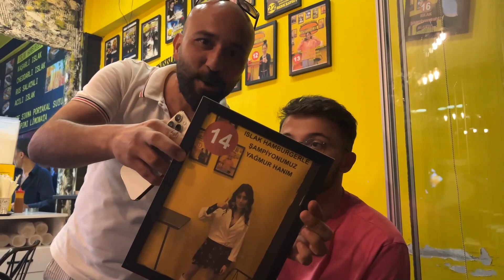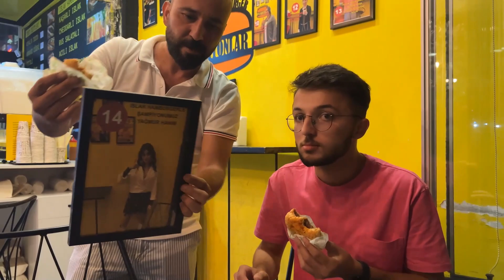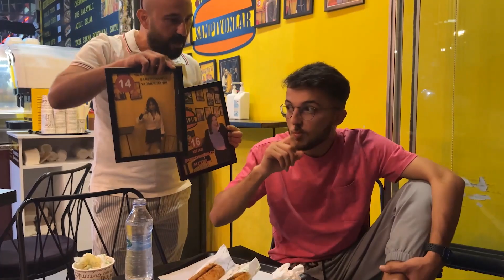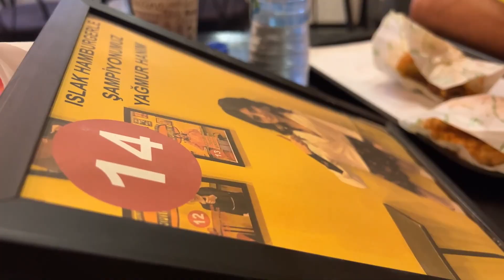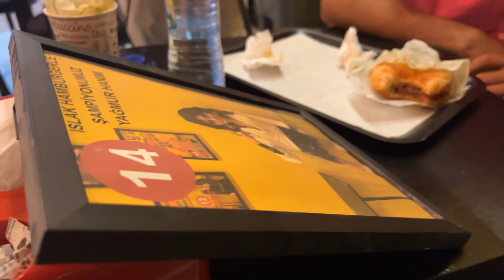YEMEK YİYEREK PARA KAZANMAK (30 ISLAK HAMBURGER YE 2 ÇEYREK ALTIN KAZAN )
Bugün sizlere bedava yemek yemek ve para kazanma ile ilgili bir içerik üretme bahanesiyle karnımı doyurduğum bir video bırakıyorum yarışmaya katılmak isterseniz eğer TUNUS ISLAK HAMBURGER'E gidip benim selamımı iletebilirsiniiiz.